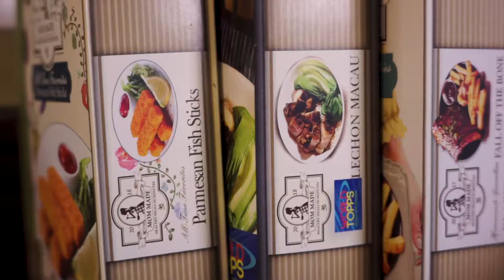MOM MADE- Embotido